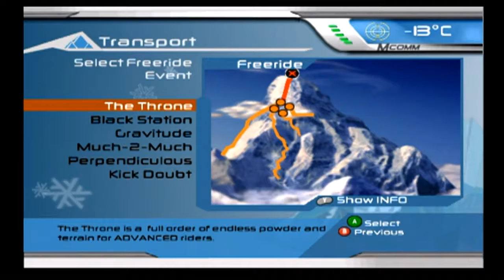HERBSNERB! (SSX 3 Part 18 Challenges In Metro City!)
Been a long time since I've done a video on this. It's good to be back. Hope you all enjoyed this video. If you did please let me know by leaving a like and a comment.